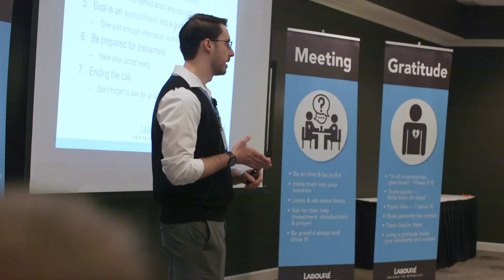Labouré Society - Luke Iyengar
Meet Luke! He is from Pennsylvania and he is a Byzantine Catholic discerning with the Archeparchy of Pittsburgh. He majored in Theology from Franciscan University of Steubenville. To learn more about Luke please reach out via email or check out his web page below!

RescueVocations.org/Luke